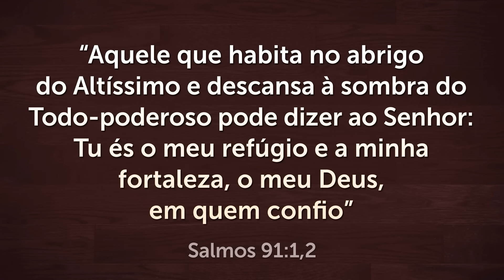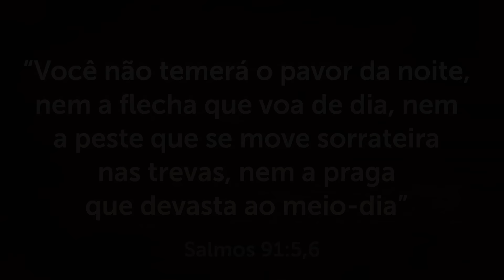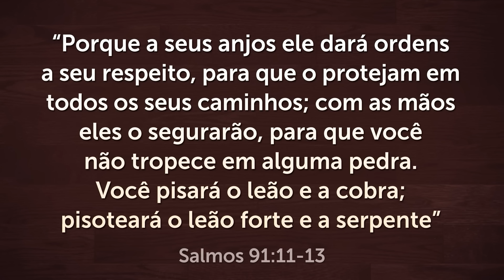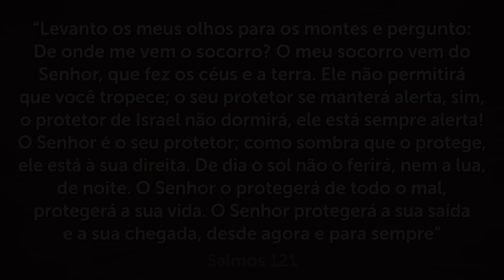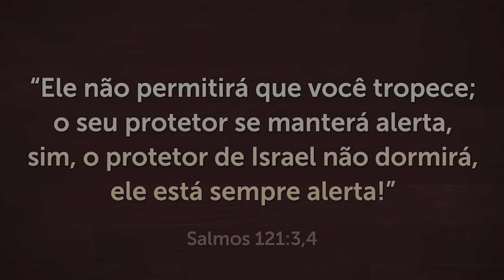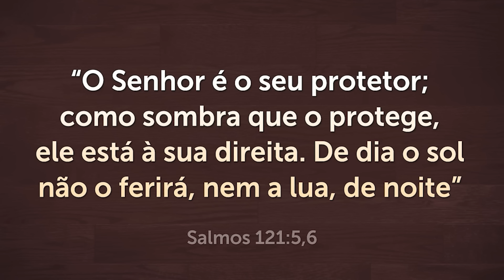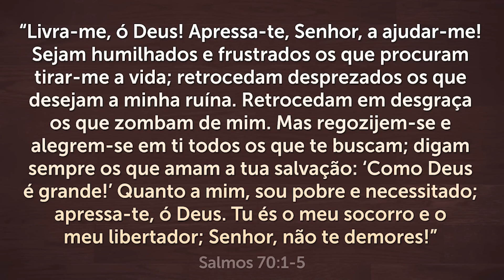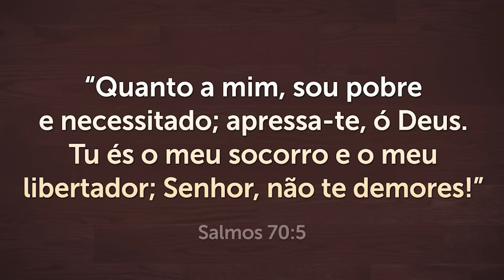PODEROSA ORAÇÃO do SALMO 91 para QUEBRAR TODAS as AMARRAS 🙏🏻